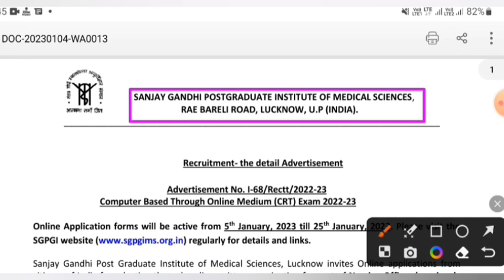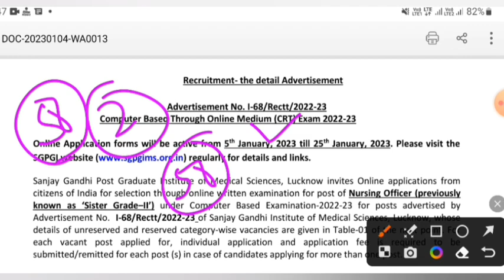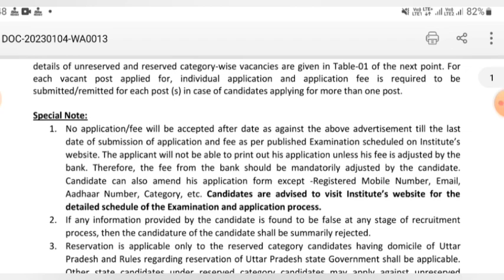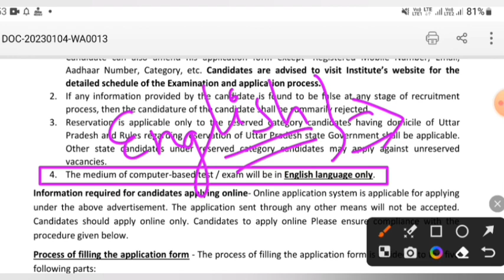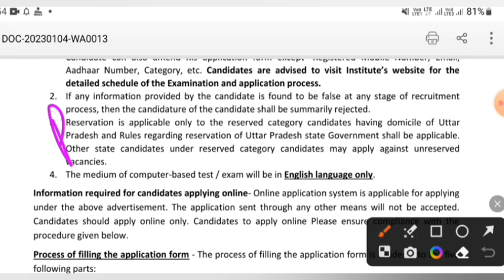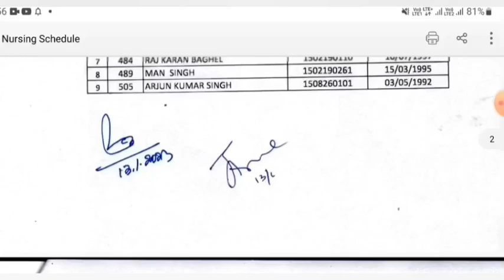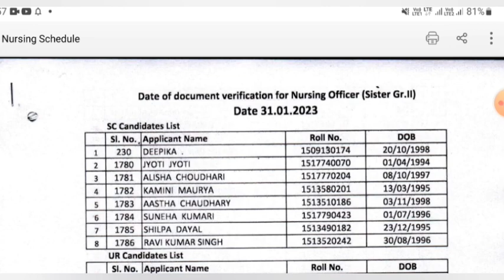SGPGI Exam मार्च में होगा, UP की सबसे बड़ी भर्ती की पुरी Detail